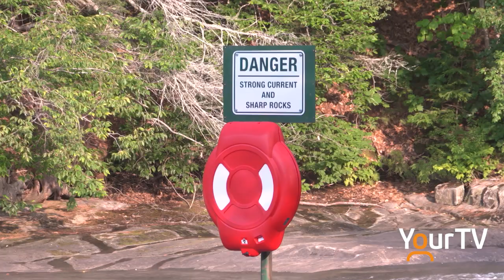Port Sydney Dam features new safety signage and life-saving equipment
Thanks to efforts made between the Town of Huntsville, Muskoka, Ontario and Graydon The MPP Port Sydney Dam now has new signage and now some life-saving equipment as well.

Stay up-to-date on all things local by going to YourTV.tv